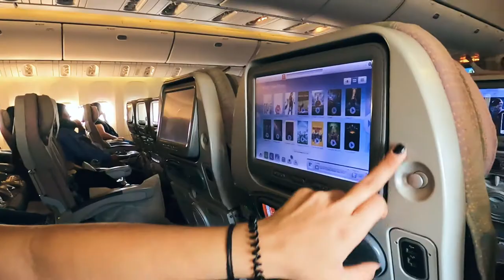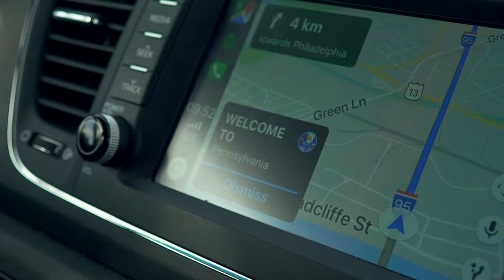Philadelphia Vlog! [Travel Photography and Cinematography]. Phosart team in Philly!!!!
Hi guys...!!! We went in Philadelphia last year and we share some of our memories with you!!

We traveled all the way from Athens to Philadelphia, US in February 2020 for a lovely couple. They trusted us to do an inspiration video and couple photoshooting about the way they met years ago at
the Wharton School University of Pennsylvania.
So.. we took our backpacks and we flied all the way to Philly , we drank coffee in the famous La Colombe coffee Roasters, we tried the delicious  Big Tony's Cheesesteaks (you should try it too if you go in Philly). Last but no least we went at Rocky's steps, living the dream of playing in the movie (Rocky II) haahahha!!!